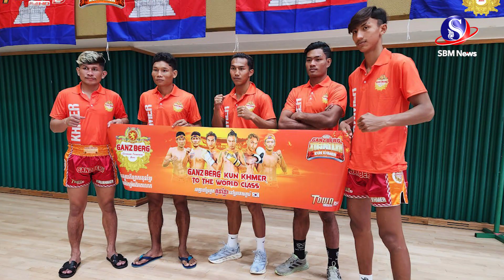កក្រើក! ស្រួង ភាវី រួមដំណើរជាមួយអ្នកគាំទ្រជិត១ម៉ឺននាក់ ណាត់ជួប ធឿន ធារ៉ា ដើម្បីផ្សព្វផ្សាយគុនខ្មែរ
កក្រើក! ស្រួង ភាវី រួមដំណើរជាមួយអ្នកគាំទ្រជិត១ម៉ឺននាក់ ណាត់ជួប ធឿន ធារ៉ា ដើម្បីផ្សព្វផ្សាយគុនខ្មែរនៅកូរ៉េខាងត្បូង#SBMNEWS
ផលិតដោយសារព័ត៌មានអេឡិចត្រូនិកស្កាយប្រាឌឺមេឌា